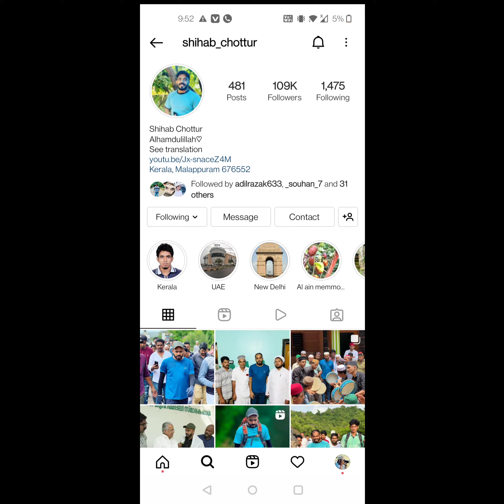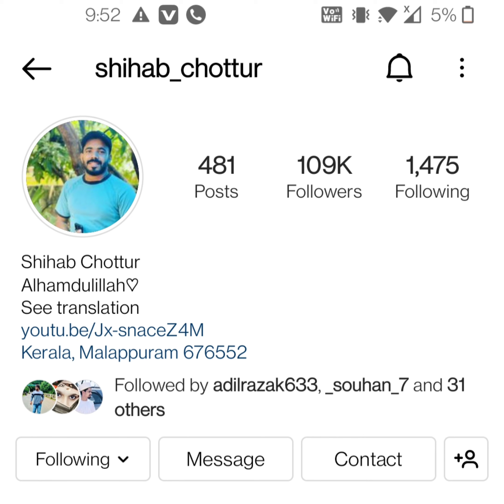CONGRATULATIONS SHIHAB CHOTTUR FOR 100K INSTAGRAM FOLLOWERS FROM TEAM KUDLA MEDIA